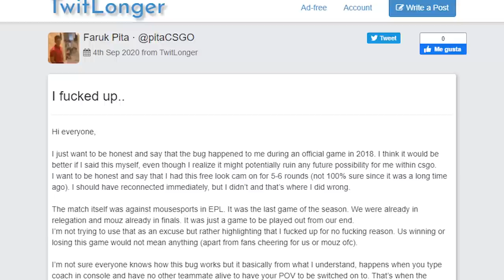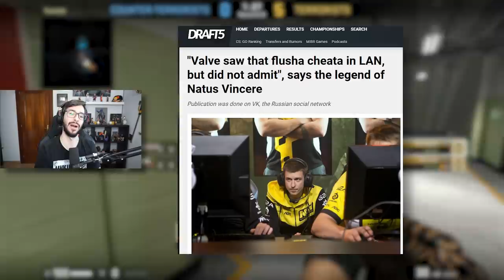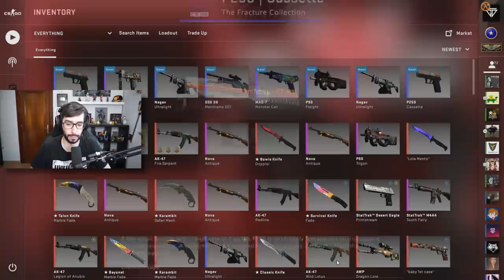ACUSAN A FLUSHA DE USAR HACKS | CAZANDO HACKERS EN CS:GO